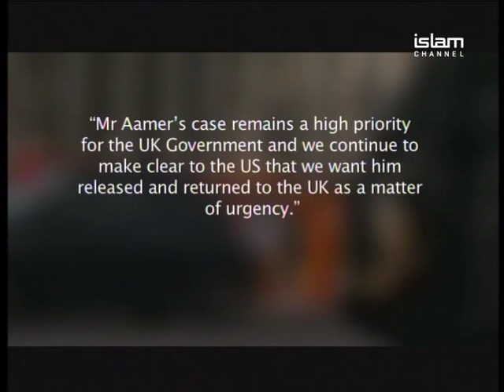The Report Episode 314 | (14/08/15) part 1/3 - Shaker Aamer Release blocked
As US secretary of State John Kerry raised an American flag in Cuba, Guantanamo Bay still sits at the heart of international relations, but the campaign to release British resident Shaker Aamer seems to hit another hurdle, Yasmin Khatun reports.discuss Joining presenter Jonathan Steele to discuss the case former Guantanamo Bay detainee and war on terror consultant Moazzam Begg,